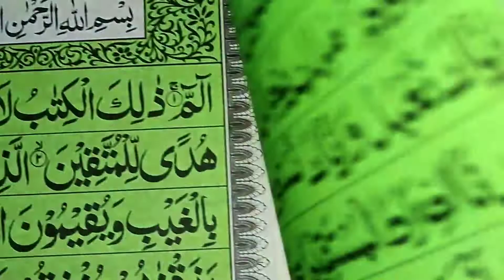21stRamadan ibadat ki pehli taaq Raat/maghfirat Aur bakhshish